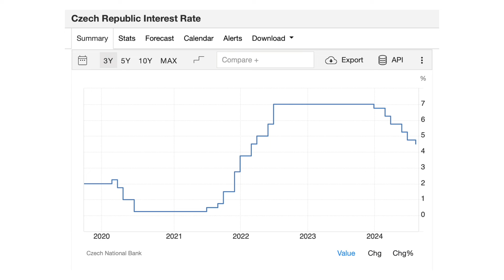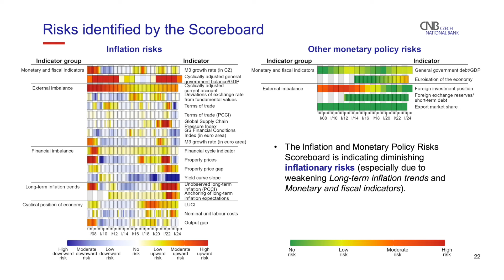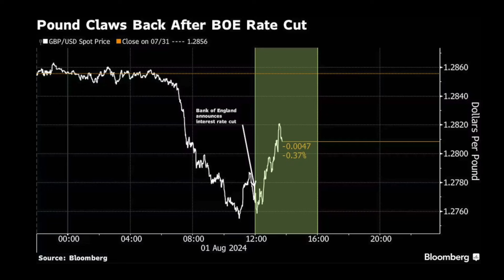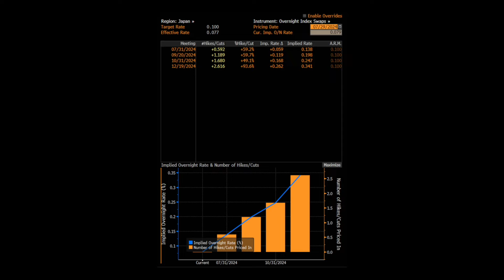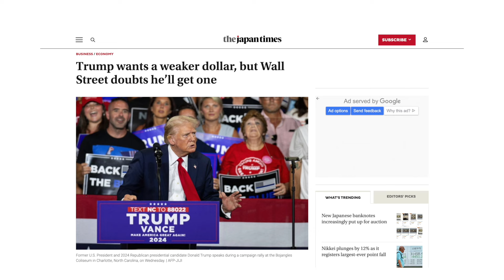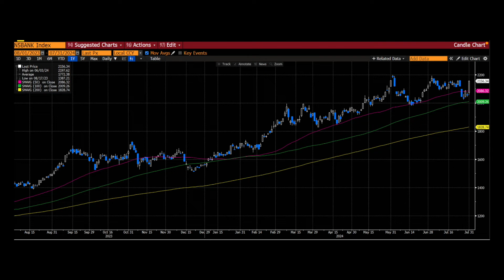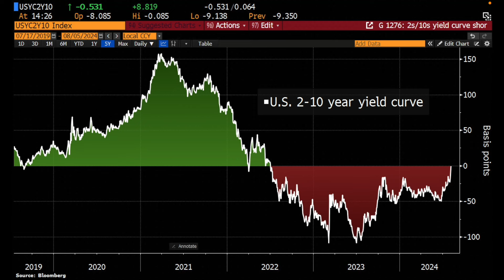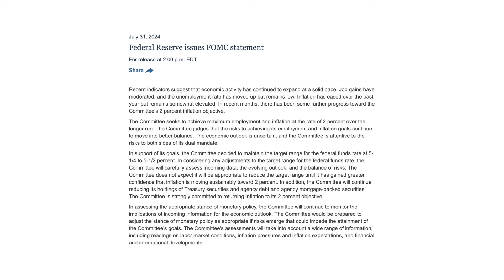Centrální banky v akci | Největší propad Japonských akcií od roku 1987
Ahoj Investoři! 🎬 Vítejte u našeho týdenního přehledu, kde si společně projdeme rozhodnutí čtyř centrálních bank o výši úrokových sazeb. Popovídáme si o ČNB, BoE, BoJ i o Federálním Rezervním Systému. Vysvětlíme si co to je Carry Trade a probereme si i jeden z největších propadů na Japonském akciovém trhu od roku 1987! 🏦

Připravte se na shrnutí zajímavých poznatků a nejnovějších trendů na trhu!

Zajímá vás víc informací? Chcete si o tomto tématu popovídat s komunitou investorů? Pak neváhejte vyrazit přímo na hlavní stránku Buliosu

⚫ 𝗕𝘂𝗹𝗶𝗼𝘀 𝗕𝗹𝗮𝗰𝗸

- Důkladné analýzy top firem
- Investiční akademie
- Portfolio & Dividend Tracker
- Férové ceny top 1000 akcií
- Aktuální zpravodajství
- AI souhrny výsledků
- Mnoho dalšího...

Přidejte se ještě dnes a potkáme se na jednom z našich pravidelných offline meetupů 🤝

⚠ Investujte zodpovědně!

Informace v tomto videu mají pouze vzdělávací charakter a neslouží jako investiční doporučení. Autoři tohoto videa prezentují pouze jim známá fakta a nevyvozují žádné závěry ani doporučení pro diváky.

Investování může být rizikové, pokud k němu budete přistupovat lehkovážně. Bulios nezná vaši finanční situaci a proto v žádném případě nedává konkrétní rady a tipy. Výběr akcií, strategie a stavba portfolia je individuální záležitostí, proto se sami vždy vzdělávejte a před nákupem konkrétní akcie provádějte vlastní detailní analýzu, případně se rovnou obraťte na licencovaného investičního poradce.

🎬 Kapitoly:

0:00 Úvod a upozornění
0:54 Česká Národní Banka
6:40 Bank of England
10:11 Bank of Japan
14:12 BoJ a Carry Trade
18:57 Sell Off
23:11 Federální rezervní systém